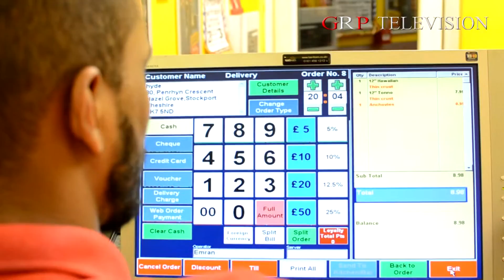Don Francisco Promotional Video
Video Made For Don Francisco (Pizza Shop)

Address: 269 Buxton Rd, Stockport, Cheshire SK2 7NR

Hours:  Friday 4:00 pm -- 12:00 am